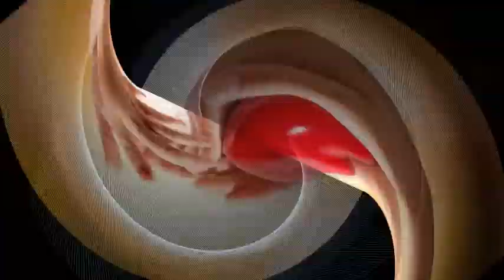WITAJ BĄDŻ POZDROWIONY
WOKAL  ARANŻACJA I WYKONANIE KLIPU EWA KORBA.